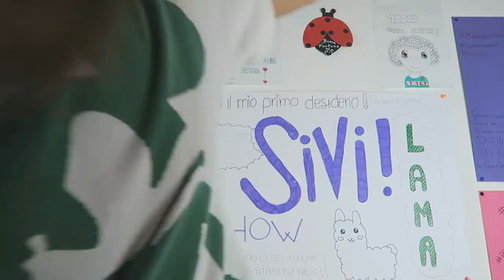Perchè sono così magra? VLOGMAS 6